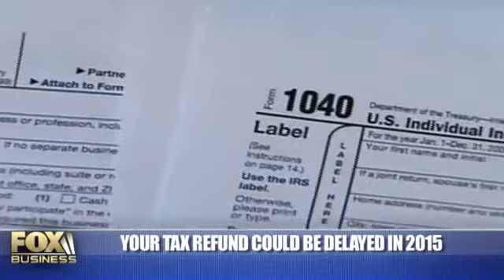Top trending: Tax refund delays, Amazon Prime worth it?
FOXBusiness.com’s Gabrielle Karol on the top personal finance headlines of the day on FOXBusiness.com.
Watch video covering topics about Taxes.